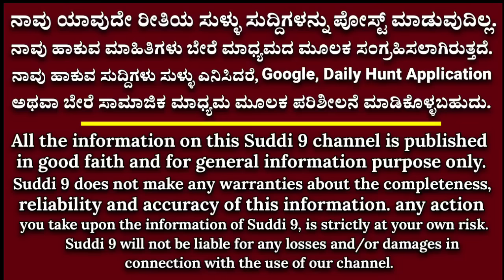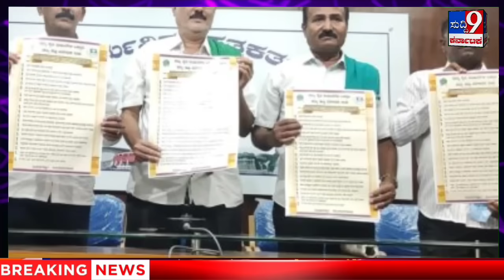ಬ್ಯಾಂಕ್ ಸಾಲಮನ್ನಾ ಪ್ರಸ್ತಾವನೆ ಸಲ್ಲಿಕೆ! ಶಾಸಕ ಯತ್ನಾಳ ಹೇಳಿಕೆ! ಪ್ರಧಾನಿ ಮೋದಿ ಭಾಷಣ! ಲೋಕಸಭಾ ಚುನಾವಣೆ ಸಿದ್ಧತೆ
ಸಾಲಮನ್ನಾ ಪ್ರಸ್ತಾವನೆ ಸಲ್ಲಿಕೆ! ಶಾಸಕ ಯತ್ನಾಳ ಹೇಳಿಕೆ!ಪ್ರಧಾನಿ ಮೋದಿ ಭಾಷಣ! ಲೋಕಸಭಾ ಚುನಾವಣೆ

ಚುನಾವಣೆಯಲ್ಲಿ ಗೆಲ್ಲಬೇಕು ಅಂದರೆ ಅದಕ್ಕೂ ಮೊದಲು ಜನರ ಹೃದಯಗಳನ್ನು ಗೆಲ್ಲಬೇಕು. ಸುಳ್ಳು ಭರವಸೆಗಳನ್ನು ನೀಡಿ ಏನನ್ನೂ ಸಾಧಿಸಲು ಸಾಧ್ಯವಿಲ್ಲ. ಇತ್ತೀಚಿನ ವಿಧಾನಸಭೆ ಚುನಾವಣೆ ಫಲಿತಾಂಶಗಳು 'ಮೋದಿಯ ಗ್ಯಾರಂಟಿ' ಜನರ ನಡುವೆ ಪ್ರತಿಧ್ವನಿಸುತ್ತಿದೆ ಎಂಬುದರ ದ್ಯೋತಕ ಎಂದು ಪ್ರಧಾನಿ ನರೇಂದ್ರ ಮೋದಿ ವಿಪಕ್ಷಗಳಿಗೆ ಟಾಂಗ್‌ ನೀಡಿದ್ದಾರೆ.

ವಿಕಸಿತ ಭಾರತ ಸಂಕಲ್ಪ ಯಾತ್ರೆ'ಯ ಫಲಾನುಭವಿಗಳ ಜೊತೆ ಶನಿವಾರ ನಡೆಸಿದ ಸಂವಾದದಲ್ಲಿ ಮಾತನಾಡಿದ ಅವರು, 'ಜನರ ಬುದ್ಧಿವಂತಿಕೆಯನ್ನು ಯಾರೂ ಕೀಳಂದಾಜು ಮಾಡಬಾರದು. ಸುಳ್ಳು ಭರವಸೆಗಳನ್ನು ನೀಡಿ ಏನನ್ನೂ ಸಾಧಿಸಲು ಸಾಧ್ಯವಿಲ್ಲ ಎಂಬುದು ಕೆಲ ರಾಜಕೀಯ ಪಕ್ಷಗಳಿಗೆ ಅರ್ಥವೇ ಆಗುವುದಿಲ್ಲ. ಚುನಾವಣೆಗಳನ್ನು ಜನರ ಜೊತೆಗೆ ಹೋಗಿ ಗೆಲ್ಲಬೇಕೇ ಹೊರತು ಸೋಷಿಯಲ್‌ ಮೀಡಿಯಾಗಳಲ್ಲಿ ಅಲ್ಲ. ಚುನಾವಣೆ ಗೆಲ್ಲುವುದಕ್ಕೂ ಮೊದಲು ಜನರ ಹೃದಯಗಳನ್ನು ಗೆಲ್ಲಬೇಕು' ಎಂದು ಹೇಳಿದರು.

ನಮ್ಮ ಸರ್ಕಾರ 'ಮಾಯಿ-ಬಾಪ್‌' ಸರ್ಕಾರ ಅಲ್ಲ. ನಮ್ಮದು ತಾಯಿ ತಂದೆಯರಿಗೆ ಸೇವೆ ಮಾಡುವ ಸರ್ಕಾರ. ಹೇಗೆ ಮಕ್ಕಳು ತಮ್ಮ ಅಪ್ಪ ಅಮ್ಮನ ಸೇವೆ ಮಾಡುತ್ತಾರೋ ಹಾಗೆ ಈ ಮೋದಿ ನಿಮ್ಮ ಸೇವೆ ಮಾಡುತ್ತಿದ್ದಾನೆ. ಮೋದಿ ಬಡವರಿಗಾಗಿ, ಅವಕಾಶ ವಂಚಿತರಿಗಾಗಿ ಕೆಲಸ ಮಾಡುತ್ತಾನೆ. ಬರೀ ಸೇವೆಯಲ್ಲ, ಅವರ ಪೂಜೆ ಮಾಡುತ್ತಾನೆ. ನನಗೆ ಎಲ್ಲಾ ಬಡವರೂ ವಿಐಪಿಗಳು, ಎಲ್ಲಾ ತಾಯಂದಿರು, ಎಲ್ಲಾ ಹೆಣ್ಣುಮಕ್ಕಳು, ಎಲ್ಲಾ ರೈತರು, ಎಲ್ಲಾ ಯುವಕರೂ ವಿಐಪಿಗಳು' ಎಂದು ಮೋದಿ ತಿಳಿಸಿದರು.

ಗ್ಯಾರಂಟಿಗಳ ಬಗ್ಗೆ ಮತ್ತೆ ಕಿಡಿ: 'ಕೆಲ ವಿಪಕ್ಷಗಳು ತಮ್ಮ ಸ್ವಾರ್ಥ ರಾಜಕೀಯ ಅಜೆಂಡಾಗಳನ್ನು ಬಿಟ್ಟು ಜನರ ಸೇವೆ ಮಾಡಿದ್ದರೆ ಇಂದು ದೇಶದಲ್ಲಿ ಇಷ್ಟೊಂದು ಜನರು ಅವಕಾಶ ವಂಚಿತರಾಗಿ ಬಾಳುವ ಅಗತ್ಯವಿರಲಿಲ್ಲ. ದಶಕಗಳ ಕಾಲ ದೇಶ ಆಳಿದವರು ಪ್ರಾಮಾಣಿಕತೆಯಿಂದ ಕೆಲಸ ಮಾಡಿದ್ದರೆ ಇಂದು ಈ ಮೋದಿ ಗ್ಯಾರಂಟಿಗಳನ್ನು ನೀಡುವ ಅಗತ್ಯವೇ ಇರಲಿಲ್ಲ. ಇವೆಲ್ಲವೂ 50 ವರ್ಷಗಳ ಹಿಂದೆಯೇ ಈಡೇರಿರುತ್ತಿದ್ದವು' ಎಂದು ಕಾಂಗ್ರೆಸ್‌ ಪಕ್ಷಕ್ಕೆ ಟಾಂಗ್‌ ನೀಡಿದರು.

ಕೇಂದ್ರ ಸರ್ಕಾರದ ಪ್ರಮುಖ ಯೋಜನೆಗಳು ಜನರಿಗೆ ತಲುಪಿವೆಯೇ ಇಲ್ಲವೇ ಎಂಬುದನ್ನು ಖಾತ್ರಿಪಡಿಸಿಕೊಳ್ಳಲು ಹಾಗೂ ಯೋಜನೆಯ ಲಾಭ ಸಿಗದವರಿಗೆ ಅದನ್ನು ದೊರಕಿಸಿಕೊಡಲು ವಿಕಸಿತ ಭಾರತ ಸಂಕಲ್ಪ ಯಾತ್ರೆ ಹೆಸರಿನಲ್ಲಿ ದೇಶದ ಬೇರೆ ಬೇರೆ ಕಡೆ 'ರಥಗಳು' ಸಂಚರಿಸುತ್ತಿವೆ. ಈ ಯಾತ್ರೆ ಆರಂಭಗೊಂಡ ನಂತರ 1 ಲಕ್ಷ ಹೊಸ ಫಲಾನುಭವಿಗಳಿಗೆ ಉಚಿತ ಅಡುಗೆ ಅನಿಲ ಸಂಪರ್ಕ ನೀಡಲಾಗಿದೆ.

Karnataka News
News Kannada
Kannada Today News
Today's kannada News.
ಸುದ್ದಿ 9
ಕನ್ನಡ ವಾರ್ತೆ
ನ್ಯೂಸ್ ಕನ್ನಡ